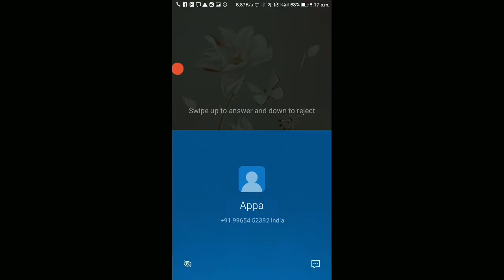FREE FIRE || DEADLY BOYS || DB DHARANISH